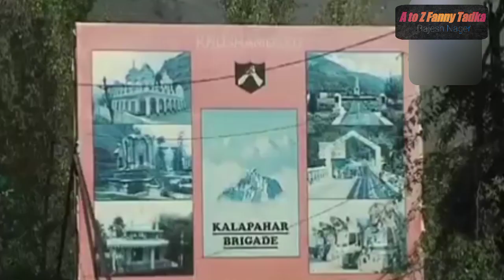15 August Special Video || Agnipath || phoji ki chuti || phoji ka adura Sapna || a to z funny tadka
15 August Special Video  || India vs Pakistan fight video || by a to z funny tadka

1 surgical strike video
2 India vs Pakistan fight video
3 border fight video
4 republic day fight video
5 special ganatantra video
6 15 August special video

production -- a to Z fanny tadka
story writer --- Rajesh nager
editing bay Rajesh nager
camera man -- Rajesh nager
star cast -- Rajesh nager -Prince Nagar Ashish - Nagar Golu Nagar all bachha party

god bless you you lots of ❤️👍

instagram I'd... @ a to z funny tadka)